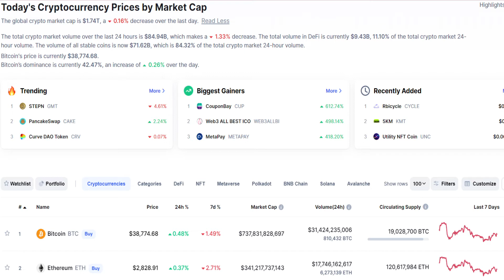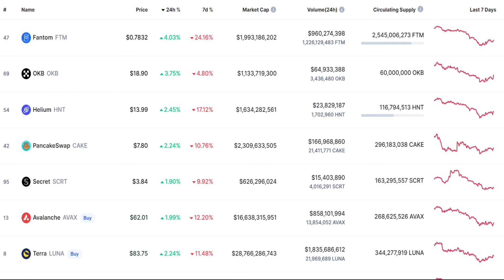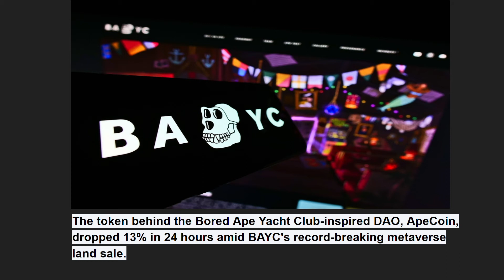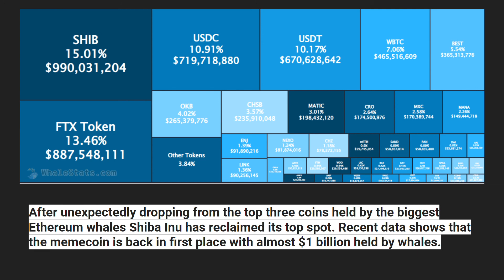Crypto News Wrap | Voice Of Crypto | 2 May 2022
We bring to you the top news, market movements, and price updates of the day from the cryptocurrency and blockchain market in VOC's Daily News Wrap. In this video, we cover the price action, market cap movement, and top news of 2 May 2022.

Linkedin: Voice of Crypto | LinkedIn